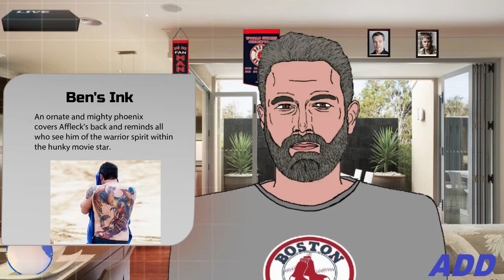J-Lo's Boys! Ben Affleck and Alex Rodriguez on ADD News!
jennifer lopez